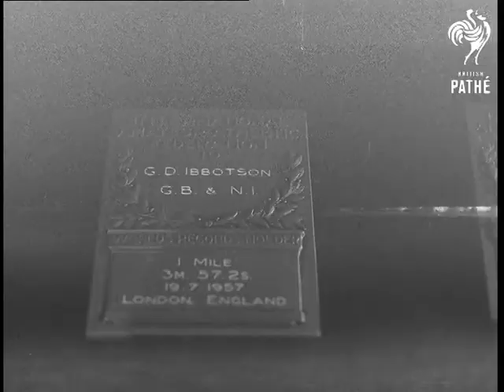Duke Presents Athletes With Plaques (1959)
Duke of Edinburgh (Prince Philip) presents athletes with plaques at Hotel Rubens, London.

CUs of plaques with athletes' names on.  MS Duke arriving by car and being greeted by Chairman of BAAB John Turner and Secretary Jack Crump.  MS Duke meeting members of British Amateur Athletics Board.  CU Duke presenting plaques to following athletes - Miss M. Hiscox, Miss M. Weston, Dorothy Hyman, Heather Young, June Paul, Derek Ibbotson, Mike Blagrove, Mr. P. R. Clark, Brian Hewson, and Ibbotson again as part of team. CU Duke talking to group of athletes: Ibbotson, Blagrove, Clark, Hewson, Mrs. Paul, Mrs. Young, Miss Hyman, Miss Weston, Miss Hiscox.

 FILM ID:2724.07